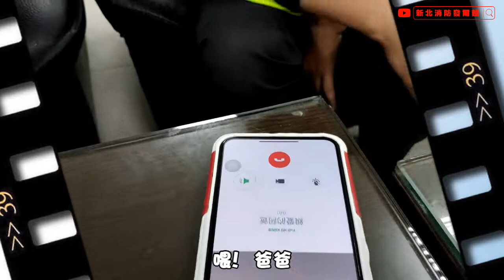發爾麵不打烊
過年期間發爾麵不打烊
先祝大家鼠年
讓我們一起為過年期間~留守的發爾麵!加油打氣
雖然無法回家與家人吃團圓飯
但消防單位就是我們第2個家，身旁的同事就是我的家人